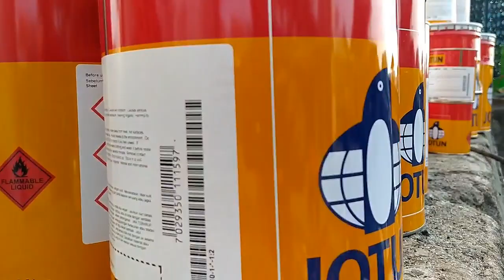PROSES PENGECATAN KAPAL TUG BOAT MERPATI III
Video liputan pekerjaan proses pengecatan seluruh badan kapal Tug Boat Merpati III di galangan kapal Tegal.